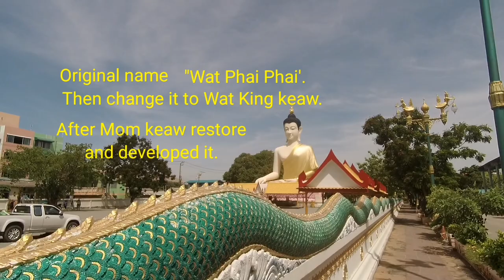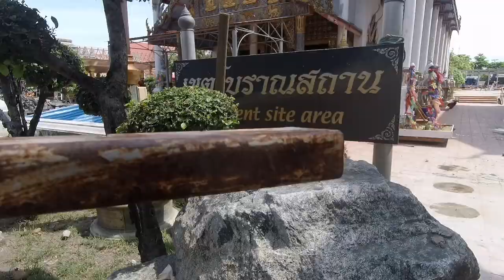Temple Hopping/Wat King Keaw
Bike vlog/Temple Hopping/Travel and tour/Thailand Temple